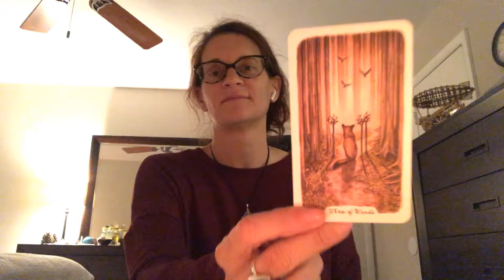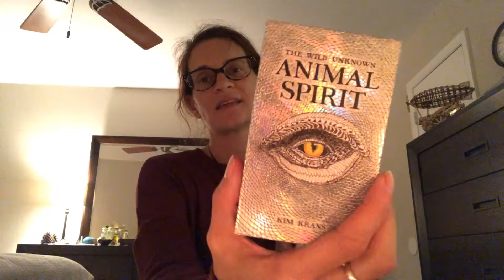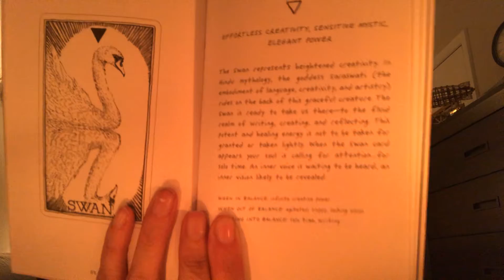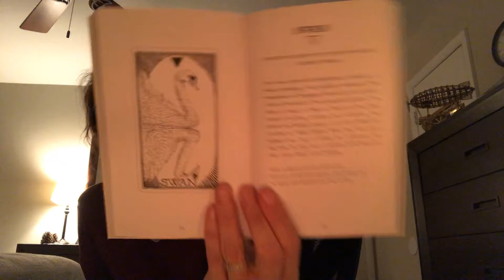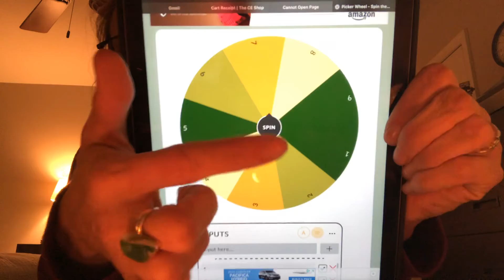WINNER WINNER!! And 11-11 MANIFESTATION GOODNESS FOR YOU💫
Hi y’all!

🎉Picking a winner tonight for the New Moon deck by Sage Goddess and the Laborite Generator. 🎉

Added in a quick energy draw and animal totem for you to use in your manifestations over the next year. 🕯

Decks used: Oak, Ash, and Thorn & Animal Spirit

Thanks for spending time with me!
~ Brandy